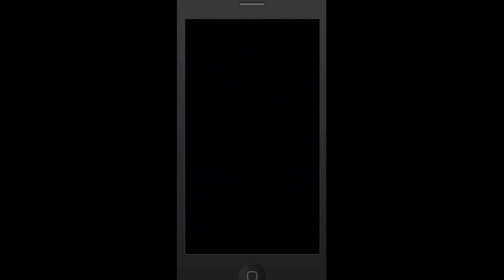レアガチャ６連 ニコタマが出た！モンスターエッグアイランド 4K映像 4K放送 新元号 令和になっても頑張ります